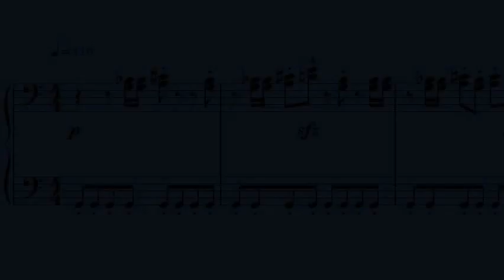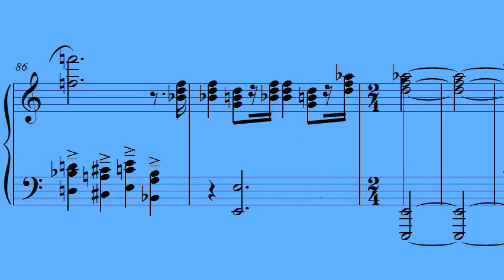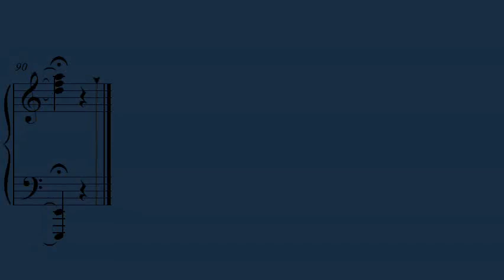Into the trap - Return of the Jedi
Piano arrangement based on the original soundtrack.